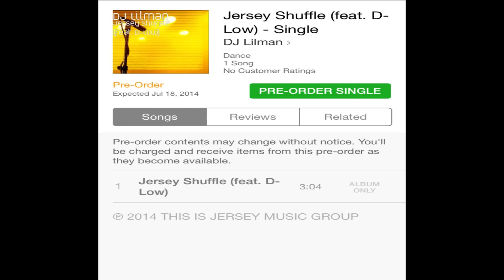FT DLOW - JERSEY SHUFFLE (BLACK & WHITE ) NOT OFFICIAL VIDEO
ARTIST : DJ LILMAN
SONG : JERSEY SHUFFLE

PROD BY - 93RD & FLEX EMG
DANCERS - TEAM LILMAN

NOT OFFICIAL VIDEO - JUST SOMETHING